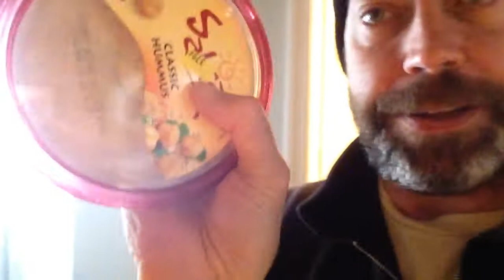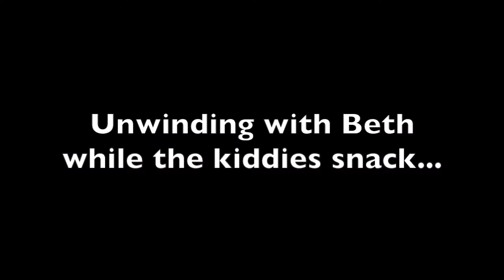Vlog #13 (2.8.14)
I thought this would be a more fun way to approach the weekly vlog. I liked it.

Please come see my solo show, Tentative Armor at Dixon Place on March 19.Ticket info